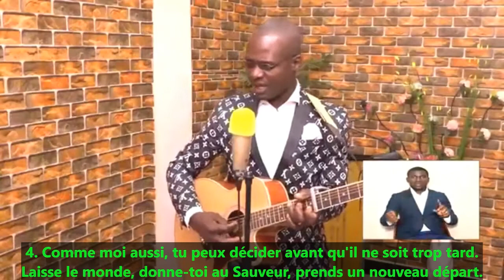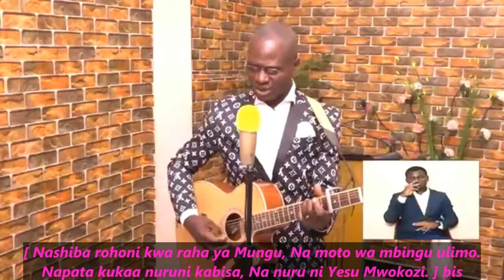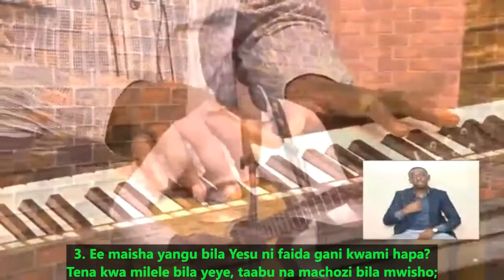Adoration au Tabernacle de Kolwezi | Cantiques Chantés par Frère Nathan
Timecodes
00:00 - J'ai résolu de ne plus chercher
03:48 - Uzima Ninao Moyoni Daima
08:13 - Nikipata Ulimwengu Wote
12:31 - Ukingoni Mwa Yordani

A. J'ai résolu de ne plus chercher
1.
J'ai résolu de ne plus chercher les vanités de ce monde.
Car vivre avec Jésus me procure une joie plus grande et profonde.

Refrain
Je décide de donner ma vie à Jésus-Christ.
Conduis-moi, désormais, dans cette nouvelle vie.

2.
J'ai résolu de ne plus attendre pour fuir à Golgotha,
Où m'est offerte la vie éternelle par le sang qui y coula.

3.
Comme moi aussi, tu peux décider avant qu'il ne soit trop tard.
Laisse le monde, donne-toi au Sauveur, prends un nouveau départ.

4.

B. Uzima Ninao Moyoni Daima - Tabernacle de Kolwezi
1.
Uzima ninao moyoni daima, Uzima ni Yesu Mwokozi,
Aliyeingia rohoni hakika, Akanitilia ’hodari.

Chorus
Nashiba rohoni kwa raha ya Mungu, Na moto wa mbingu ulimo.
Napata kukaa nuruni kabisa, Na nuru ni Yesu Mwokozi.

2.
Baraka zilizo katika wokovu Nilizozipata kwa bure,
Nilipoungama makosa na dhambi Kwa Yesu Mwokozi wa wote.

3.
Mwokozi aliniondoa porini; Natunzwa shambani mwa Mungu.
Na sasa kwa mvua na jua la mbingu Ninamzalia matunda.

4.
Naona maisha ni yenye maana: Ni ku’tumikia Mwokozi.
Kuishi ni Kristo na kufa faida Kwa kila mkristo wa kweli.

C. Nikipata Ulimwengu Wote
1.
Nikipata ulimwengu wote, na kukosa Yesu Mukombozi,
Sitakuwa na furaha kamwe, vitu vya dunia hii ni bule!
Nitakuwa na huzuni sana, Yesu pekee anafurahisha.

2.
Kama mimi mutajiri kweli, na kuheshimiwa na wengine,
Na kukosa kuwa na taraja ya kufika muji wa mbinguni;
Yeye aliyenikufilia, nitakwenda wapi saa ya kufa?

3.
Ee maisha yangu bila Yesu ni faida gani kwami hapa?
Tena kwa milele bila yeye, taabu na machozi bila mwisho;
Hata niki-ishi bila Yesu, nina’gopa sana saa ya kufa,
Kukutana na Mwamuzi Mungu, kwa milele bila Mukombozi!

4.
Ee furaha iko kwake Yesu, anajua kufariji moyo,
Hata nina zambi nyingi sana, yeye atazisamehe zote;
Nikiishi na Yesu pamoja, na kukosa mali ya dunia,
Nina vitu vyote kwake Yesu, yeye Muchungaji wangu mwema!

D. Ukingoni Mwa Yordani (On Jordan' s Stormy banks)
1.
Ukingoni mwa Yordani ninaangalia
Bara nzuri ya Kaanani, ninayotamani.

Chorus
Tutakaa pamoja na Yesu, katika pwani yenye raha;
Tutaimba wimbo wa Musa na Kondoo, milele hata milele

2.
Bara ile ina nuru, nuru ya milele;
Kristo, Jua, hutawala, hufukuza giza.

3.
Nitapafikia lini penye kubarikiwa,
Penye ufalme wa Baba. Na kumwona uso ?

4.
Furaha yangu rohoni ni kuchukuliwa;
Siyaogopi mawimbi katika Yordani.